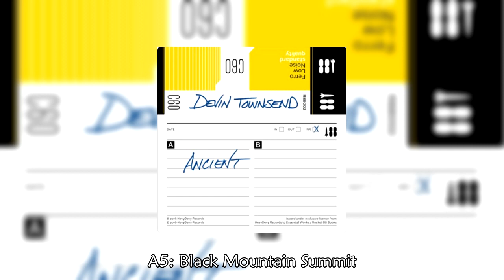Devin Townsend - Ancient [Full Cassette]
These files have been floating around the internet for about a year now but no one's put them together into a single video, so I decided to do it myself.

For those unaware, Ancient is a cassette that was released alongside Devin Townsend's autobiography in a special edition. The special edition was extremely limited release so these tapes are extremely hard to find but thanks to the wonderful people on the internet, they're out there for everyone to enjoy. All of these tracks sound hella eerie because they're recorded on tapes and honestly? That really adds to the charm.

One thing I'm really interested in is if we'll ever get releases of the only three remaining track listed songs for Ocean Machine (Old, Tomorrow's Flesh, Visitor At Sea) because if we do get those I definitely want to reconstruct what Ocean Machine would have sounded like had Devin's original idea gone through. If y'all hear anything, let me know, and I'll work fast!

Track listing:
SIDE A:
A1: Demo: Age 14 w/ Brian Waddell and Ted Kamizato 0:00
A2: Demo: Age 14 4:25
A3: Demo excerpt: Age 15 (Brian, Devin, Ted) 10:08
A4: Black and White 11:50
A5: Black Mountain Summit 17:42
A6: Fever Dream 23:39 (The audio is just that distorted, nothing wrong with the upload
SIDE B:
B1: Voices in the Fan 1994 29:44
B2: Come to the Edge 38:00
B3: SYL (Live) 44:31
B4: Home Nucleonics (Live) 50:05
B5: Bodies 13 (Live) 52:42
B6: Family Christmas 56:36